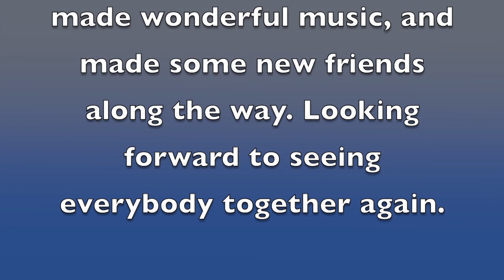As The World Is Changing - Grand Philharmonic Children's Choir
Formal Video. Song written by Jim Papoulis especially for our choir. Recorded at home by each singer and assembled into this virtual choir video